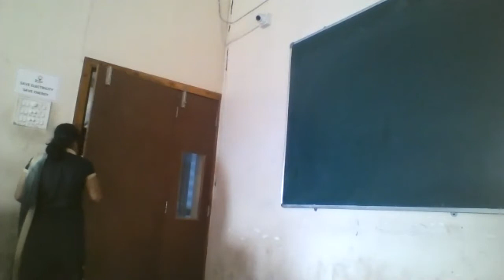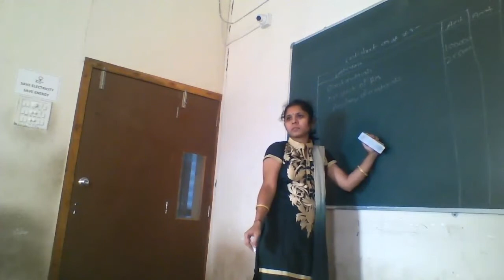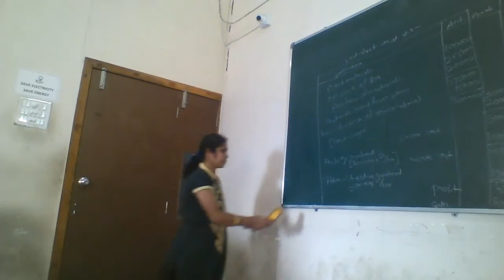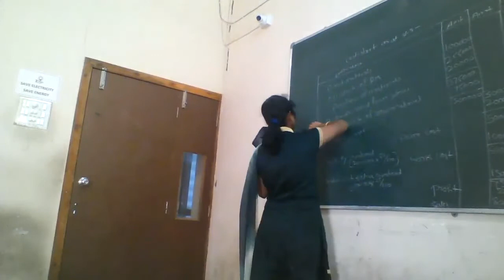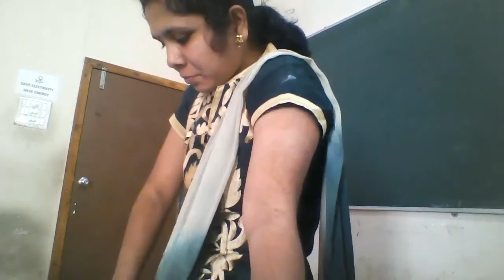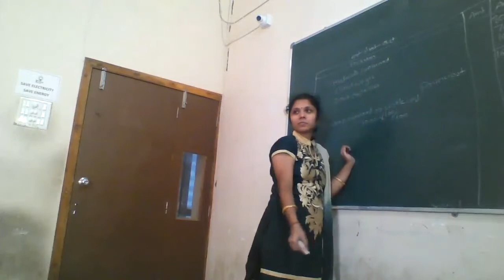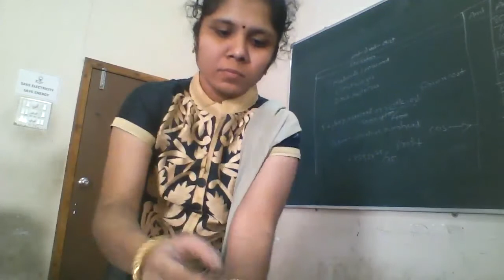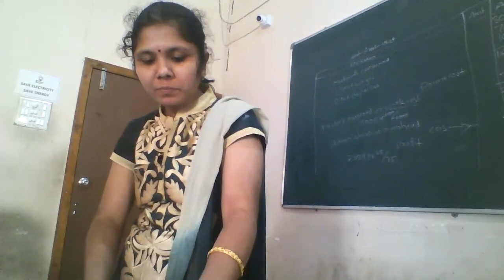COST ACCOUNTING:UNIT-II:DATE-1-1-2021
PROBLEMS ON COST SHEET